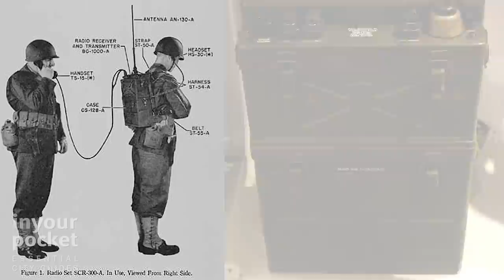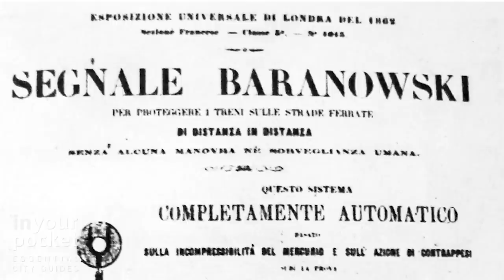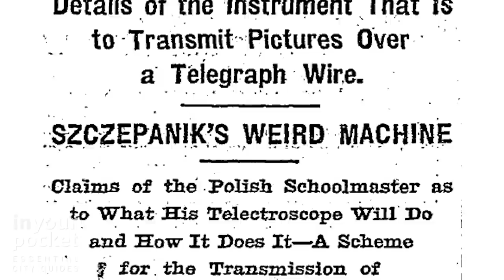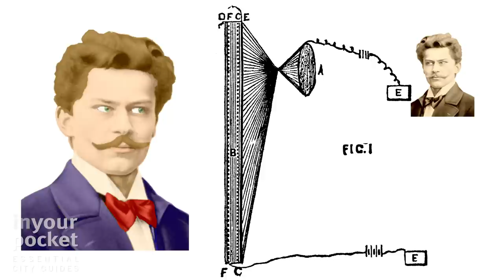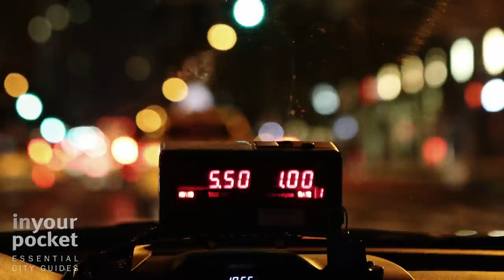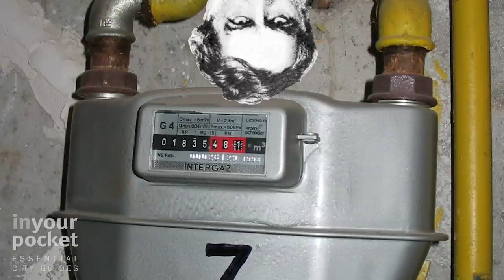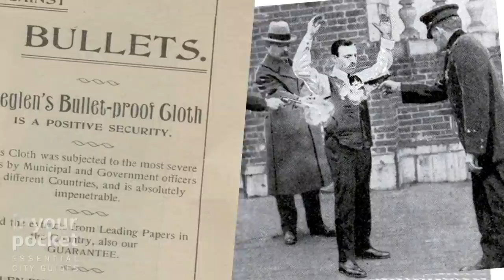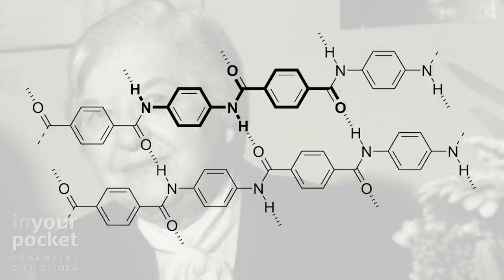10 Inventions You Didn't Know Were Polish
Off the top of your head, how many Polish inventions can you think of? There's a lot more than you think! ⚙️⚙️⚙️ They’ve changed the way we live and, without them, the world would be a very different place! 🌎  In this video, we’re looking at ten of the most important inventions made by Poles - at home and abroad. 🎩🧐

If you want to stay up to date with all cultural and historical events in Poland, make sure you SIGN-UP to our weekly English-language newsletter!

POLAND'S BEST TRAVEL GUIDES SINCE 1999!